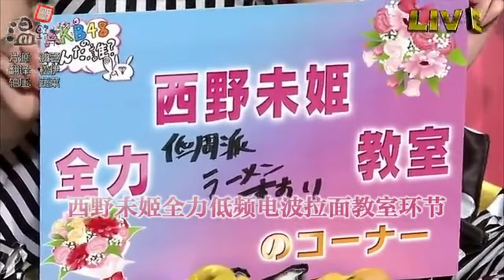Nishino Miki funny moments 1 西野未姫 西野未姬 AKB48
Nishino Miki funny moments from various TV shows

西野未姫 西野未姬